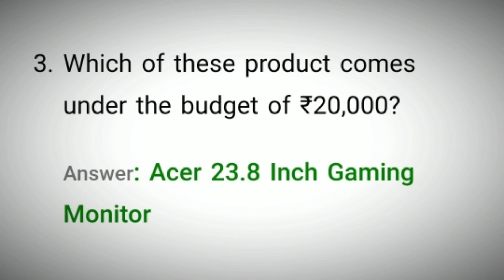Flipkart Daam Sahi Hai Quiz Answers Today | 10 December 2021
10 Dec 21 Daam Sahi Hai Quiz Answers
10 Dec 21 Flipkart Daam Sahi Hai Quiz Answers
10 December 2021 Daam Sahi Hai Quiz